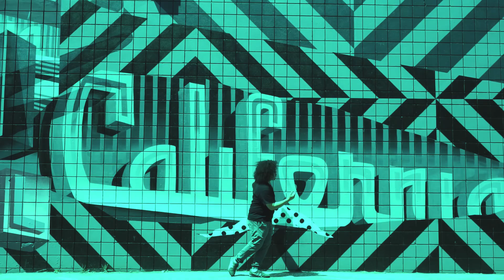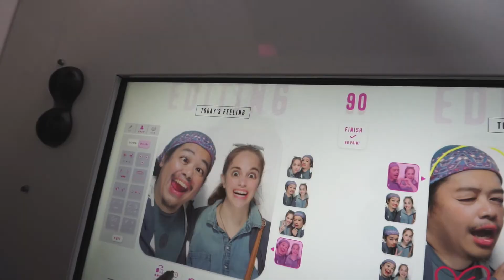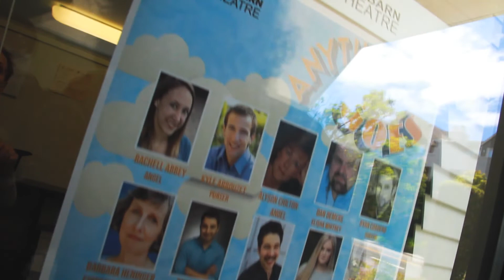Boyfriend surprises Girlfriend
Episode 3 - No matter what love languages the ones you care about have, you can find a gesture within each one to make a difference in their daily lives.

MY VLOG CAMERA
BENDY TRIPOD THING
GREAT BUDGET CAMERA
Apple Lightning to 3.5 mm Headphone Jack Adapter

 Mural artwork featured in intro: @travmsk

🔸 Sign up to Humble Bundle monthly and get amazing games for $12 and support charity at the same time! Referral